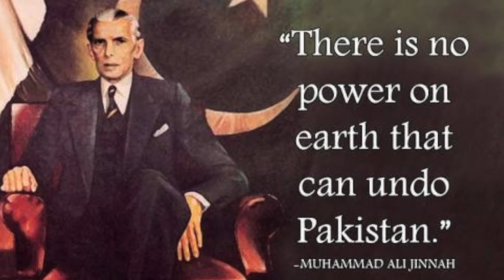Tribute | Junoon Se | Lenny Massey | Leena Habib | Alex Shahbaz | Saxophone | Instrumental Cover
This song is originally by the band Junoon and we have just covered it for the love of our country And no commercial use.

Credits:
Footage from Jinnah (1998)
Jinnah is a 1998 Pakistani British epicbiographical film which follows the life of the founder of Pakistan, Muhammad Ali Jinnah. It was directed by Jamil Dehlavi; and written by Akbar S. Ahmed and Jamil Dehlavi.

Audio and Video by Alex Shahbaz